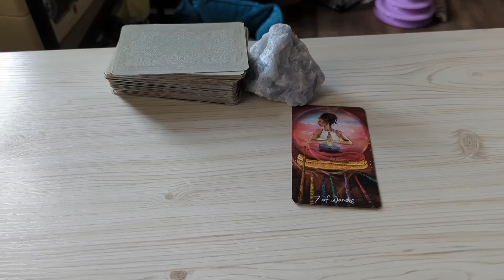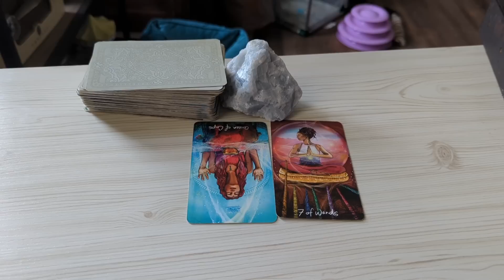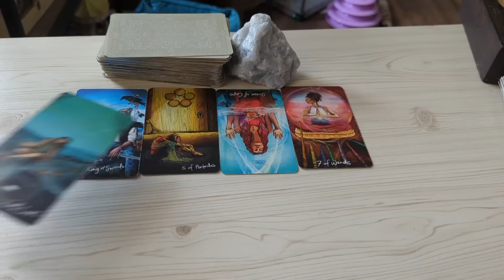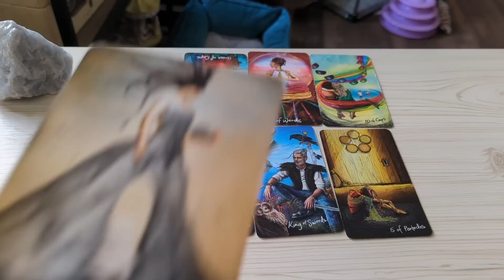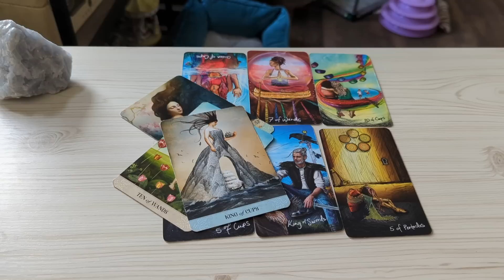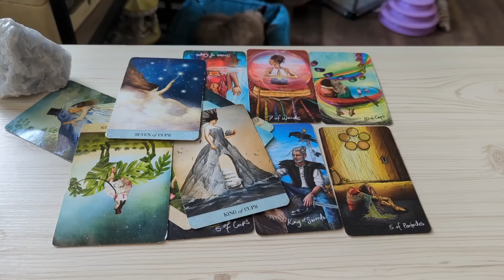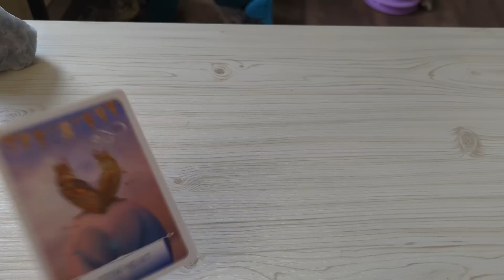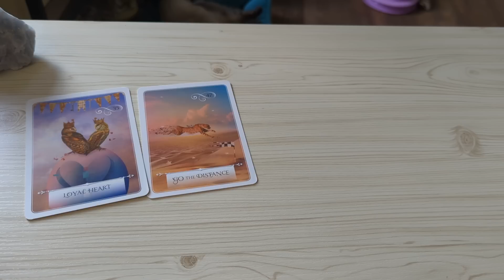Taurus ♉ They Pushed This Connection Away.The Emotion is Real. Here's What's Next Taurus Tarot April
Taurus Tarot Reading April 2023.This is a general love tarot reading for Taurus Sun, Moon, Rising, Venus sign)! Cross-watchers are very welcome here.

Buffy Tarot Deck